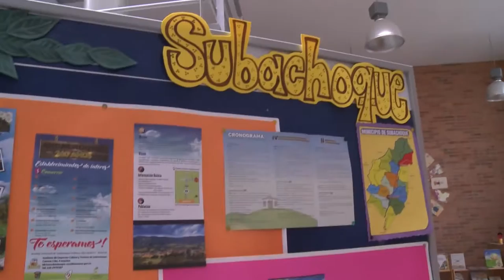En la Biblioteca Pública Municipal de Subachoque crearon su propia Sala Maguaré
En la Biblioteca Jorge Enrique Hernández Carrillo del municipio de Subachoque, en Cundinamarca, Maritza Nova (bibliotecóloga) y Alexánder Rodríguez (amigo de la biblioteca) lideraron la creación de un espacio especial para que los niños disfruten de los contenidos disponibles en el portal gratuito